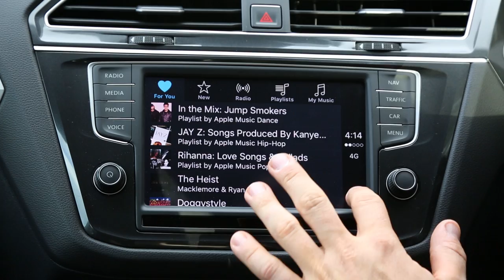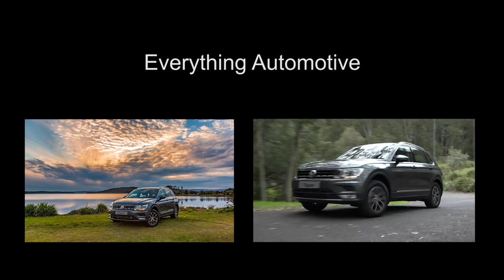2017 Volkswagen Tiguan Comfortline 132TSI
The 2017 Volkswagen Tiguan is far from just a face-lifted model, it’s an entirely new car. It’s bigger, smarter, safer and more efficient than the car it replaces and with the mid-sized SUV market being so incredibly competitive, it needs to be seriously good. So is it? Watch to find out.